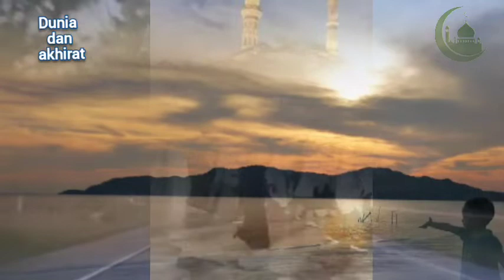เรื่องราว การพนัน Ustaz Zakariya ahmad